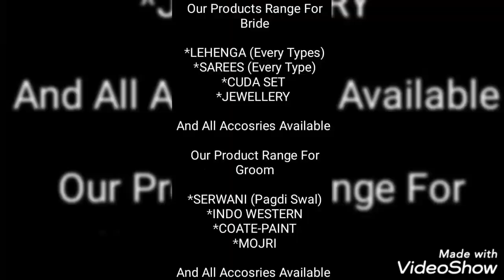2022 Rajwada Lehenga Collection|Cod Available|8009509205 Call or Whatsapp|S-832V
*FREE Delivery Across INDIA.
*Easy Exchange Within 3 Dayes From Delivery Date.
*You Can Order Single Piece  Also On Wholesale Price.

Our Products Range For Women :

*Designer Lehenga (Bridal and Party Wear)

*Sarees (Every Types)

*Dress Material

*Kurti Plazzo Set

*Jeans

*Cosmetics,Bags And Accessories Etc.
Our Product Range For Mens :

*Serwani (Pagdi,Swal,Mala,Mozri)

*Indo Western

*Cote Paint (Available on Rent Also)

*Shirt

*T-Shirt

*Jeans and Trousers

*Accessories Etc.

Please Save This No. 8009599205 As SHARTE INDIA in your Mobile For Online Shopping.